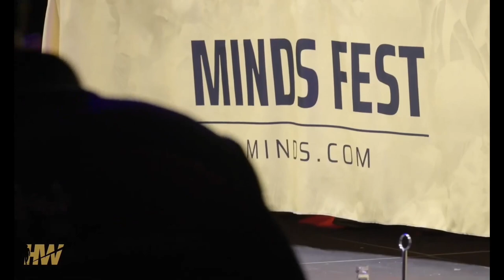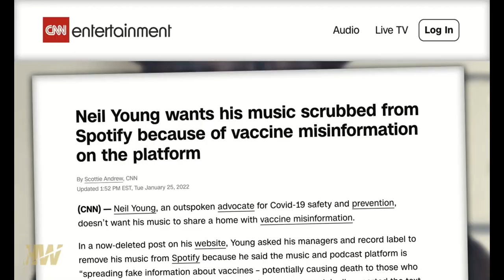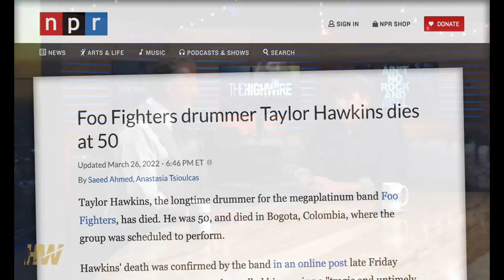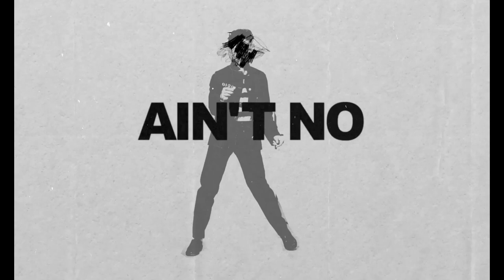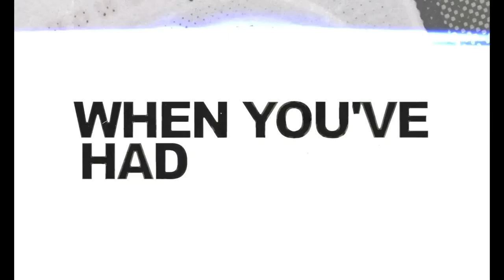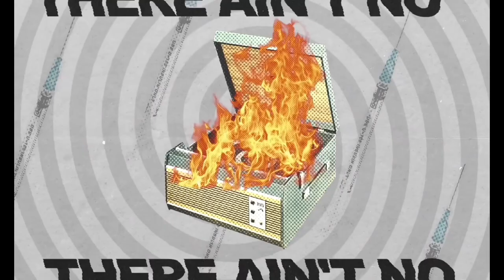Interview - 5 Times August - There ain't no Rock and Roll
This is a HighWire interview with the chap who wrote the song at the end of this video. Song about all the 'rebel rockers' that failed in the last few years.
Even Neil 'Keep on rocking in the Free World' Young.
As much as I love his music (most of it) - his lack of stance and knowledge was abysmal.
Please support the singer / artist that wrote and performs the song. Please buy his records do he can carry on producing great music.